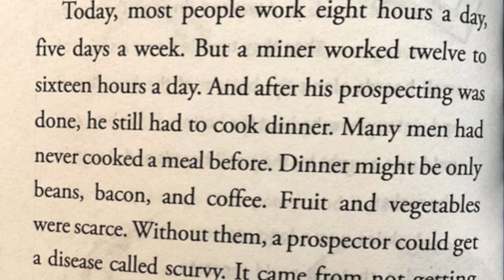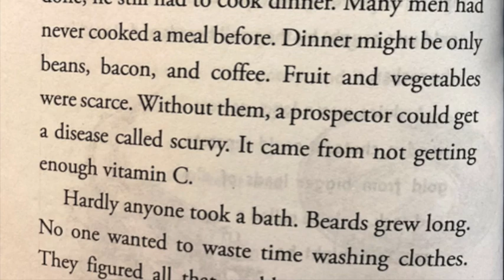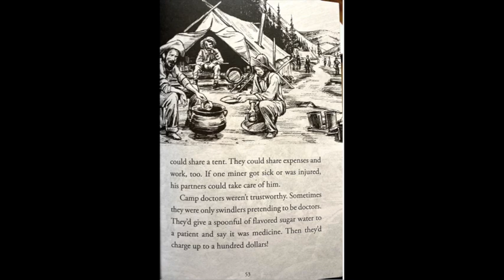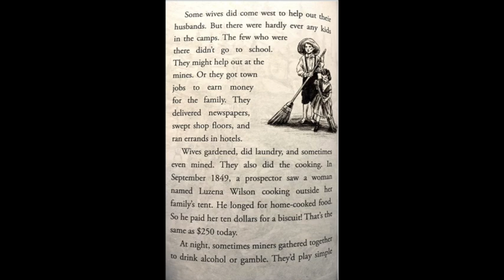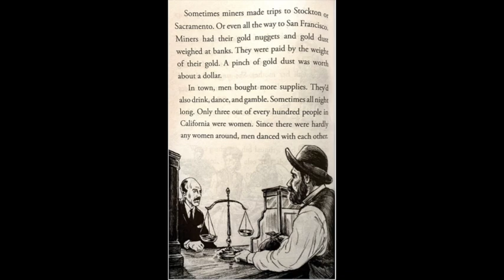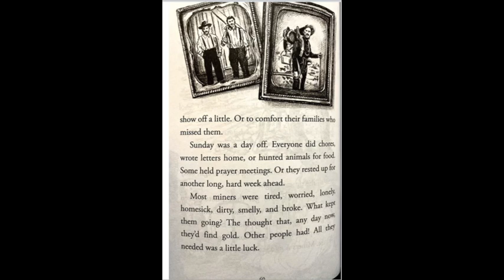What Was the Gold Rush Chapter 5